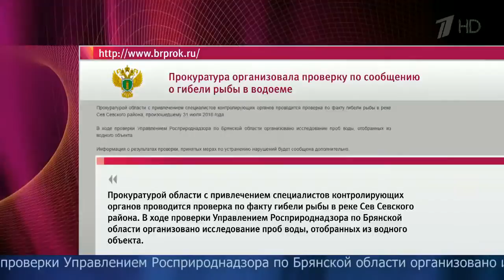Настоящее экологическое бедствие развернулось на одной из рек в Брянской области